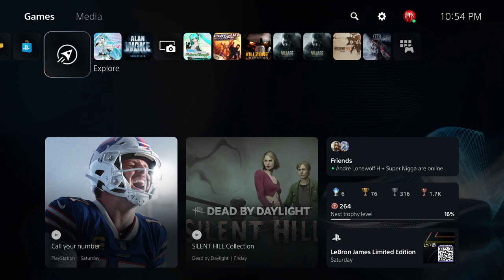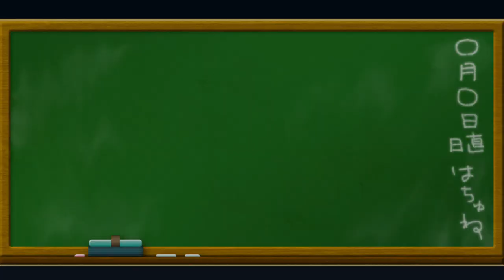Hatsune Miku: Project DIVA X (PS4) Longplay - Walkthrough Part 1 of 2 (No Commentary) [1080p 60 FPS]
In late summer of 2013, I was messing around in the PlayStation Store when I stumbled across a game demo that caught my eye. I downloaded the demo out of sheer curiosity and played it. I did terribly at first, and I kept playing and playing until I got perfect scores. That demo...was for Hatsune Miku: Project DIVA F. Since then, I rented (and eventually bought) the game, pre-ordered Project DIVA F 2nd, listened to more Vocaloid songs, asked my mom for a 3DS for my birthday so I could play Project Mirai DX, et cetera, et cetera. This video was made not only to commemorate Miku's 16th birthday, but also my 10th anniversary of being a Vocaloid fan.

You might remember when I played Project DIVA X back in 2016. You're probably wondering why I'm replaying this game. Well honestly, I'm not fully satisfied with the old walkthrough. Long story short, I had my Elgato for a few months at that point, but my computer was weak. I had to do this trick with the PS4's Share feature where I recorded the game without any watermarks, then put the footage in Vegas along with YouTube audio rips of the PVs. Got a stronger computer by the time I got around to playing the DLC songs and that's pretty much it.

I was thinking about doing the songs in individual videos like last time, but I decided to make it a longplay instead. Now with all of that out of the way, it's time to lighten this world with song...again! I should warn you that the game turns into a grindfest after a certain point. You'll know it when you get to it.

00:25 Intro
01:59 Menu Screen
02:40 And now, the story begins...
05:54 Tutorial (Ievan Polkka)
10:45 Len-ing how to Rin the game (and how the Cloud Prisms work)

CLASSIC CLOUD:
16:10 The First Sound (ハジメテノオト) [NORMAL]
20:02 A wild Luka appears!
25:09 Love Song (愛の詩) [NORMAL]
29:42 KAITO and MEIKO, luminaries of the songs!
33:58 Satisfaction [NORMAL]
38:52 Name of the Sin (罪の名前) [NORMAL]
43:24 Before the Medley (Classic)
46:25 Beginning Medley - Primary Colors [NORMAL]
51:30 After the Medley (Classic)
55:27 Intro...again...

CUTE CLOUD:
58:38 Cute Cloud unlocked!
01:00:16 Love Trial (恋愛裁判) [NORMAL]
01:04:45 Welcome to the Cute Cloud
01:08:34 Gift Bearing 1
01:11:06 Tale of the Deep-Sea Lily (ウミユリ海底譚) [NORMAL]
01:17:16 Even a Kunoichi Needs Love (クノイチでも恋がしたい) [NORMAL] + more story
01:24:58 Patchwork Staccato (ツギハギスタッカート) [NORMAL]
01:28:55 Gift Bearing 2
01:30:29 LOL -lots of laugh- [NORMAL]
01:34:52 Before the Medley (Cute)
01:37:11 Cute Medley - Idol Sounds [NORMAL]
01:42:18 After the Medley (Cute)
01:44:29 Gift Bearing 3

COOL CLOUD:
01:46:50 Cool Cloud unlocked!
01:48:45 Raspberry*Monster (ラズベリー＊モンスター) [NORMAL]
01:52:35 Welcome to the Cool Cloud
01:56:29 Strangers [NORMAL]
02:01:42 The Lost One's Weeping (ロストワンの号哭) [NORMAL] + more story
02:10:46 Solitary Envy (独りんぼエンヴィー) [NORMAL]
02:16:38 Calc. [NORMAL]
02:21:20 Before the Medley (Cool)
02:22:39 Gift Bearing 4
02:25:12 Cool Medley - Cyber Rock Jam [NORMAL]
02:30:17 After the Medley (Cool)

02:40:28 The First Festival!

ELEGANT CLOUD:
02:48:52 Elegant Cloud unlocked!
02:50:37 Brain Revolution Girl (脳内革命ガール) [NORMAL]
02:55:11 Welcome to the Elegant Cloud
02:58:48 Amazing Dolce [NORMAL]
03:04:06 Holy Lance Explosion Boy (聖槍爆裂ボーイ) [NORMAL] + more story
03:10:53 Gift Bearing 5
03:13:27 Ai Dee (愛Dee) [NORMAL]
03:19:46 A Single Red Leaf (紅一葉) [NORMAL]
03:23:45 Before the Medley (Elegant)
03:27:00 Elegant Medley - Glossy Mixture [NORMAL]
03:32:19 After the Medley (Elegant)

QUIRKY CLOUD:
03:36:47 Humorous Dream of Mrs. Pumpkin (Mrs.Pumpkinの滑稽な夢) [NORMAL]
03:40:44 Welcome to the Quirky Cloud
03:44:49 Streaming Heart (ストリーミングハート) [NORMAL]
03:49:37 Gift Bearing 6

03:50:19 Miku's Request

QUIRKY CLOUD (continued):
03:57:43 Slow Motion (すろぉもぉしょん) [NORMAL] + more story
04:06:51 Babylon (バビロン) [NORMAL]
04:12:44 Urotander, Underhanded Rangers (卑怯戦隊うろたんだー) [NORMAL]
04:16:16 Before the Medley (Quirky)
04:20:54 Quirky Medley - Giga-Remix [NORMAL]
04:25:57 After the Medley (Quirky)
04:29:13 Gift Bearing 7

04:35:56 The Ultimate Festival!

GRINDFEST (PART 1):
04:50:00 Name of the Sin [HARD]
04:56:03 The First Sound [HARD]
05:01:41 Beginning Medley [HARD]
05:08:11 Satisfaction [HARD]
05:11:58 Gift Bearing 8
05:15:19 Love Song [NORMAL] (again)
05:21:56 Love Song [HARD]

05:27:22 Classic Request - MEIKO (1st try)
05:33:20 Classic Request - MEIKO (2nd try)

Twitter (I'm NOT calling it "X"!): @NabeeRuffin
PSN: wegotmoneypeople
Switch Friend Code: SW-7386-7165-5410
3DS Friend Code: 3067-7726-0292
Steam: MonofiedKuma
Skype: nabee.ruffin1